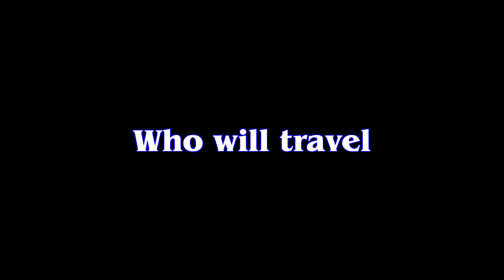Journey of Groo: Santa Monica Teaser 2018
The final Journey of Groo as he travels to California for the theatrical premiere of The Insufferable Groo documentary.